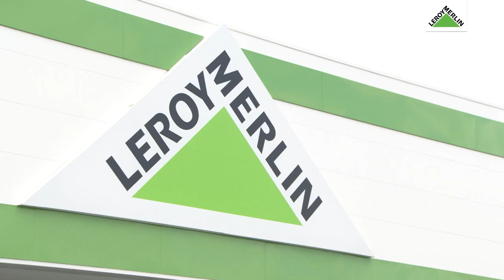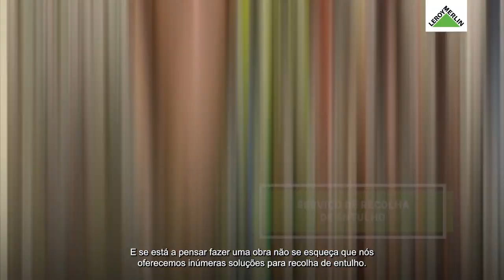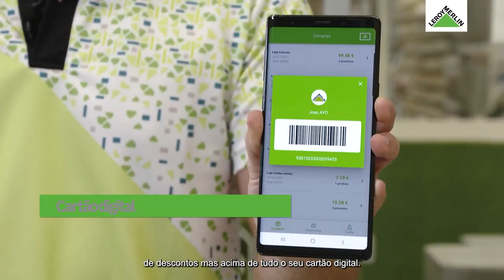Serviços e Vantagens PRO | LEROY MERLIN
Aproveite as nossas dicas que o vão ajudar a desenvolver o seu negócio e vantagens ao ter a LEROY MERLIN como parceira de negócio.